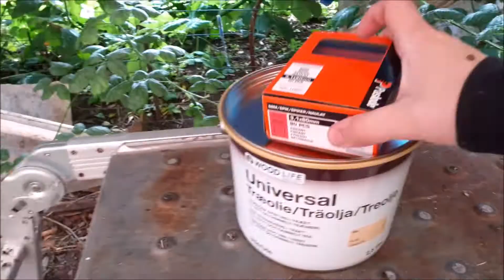I haven med Kim: Sæson 4 - Så bliver pladen sat sammen!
Så blev det endelig tid til, at få sat basketballpladen sammen og det kan I se i denne video og udover det, så får jeg lavet bordet ude i værkstedet.